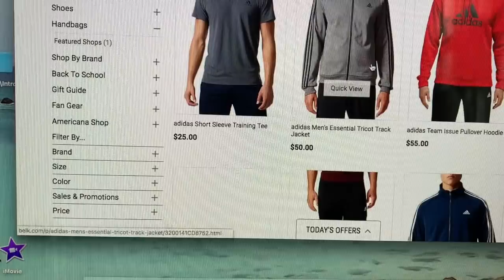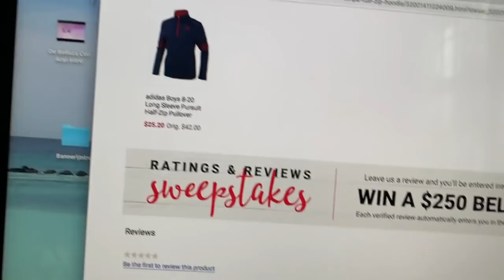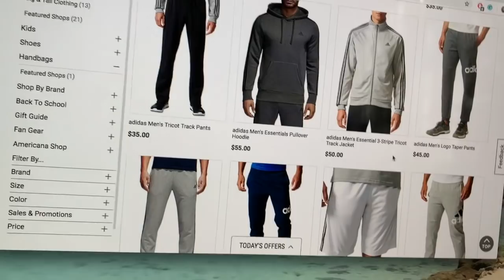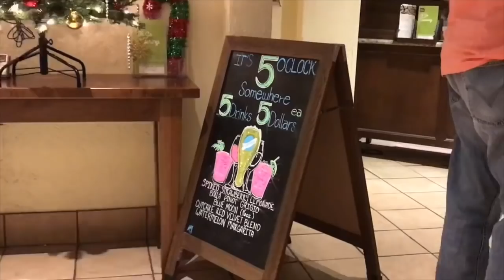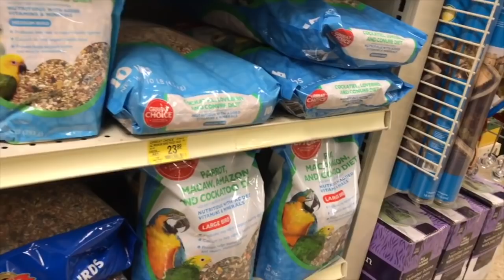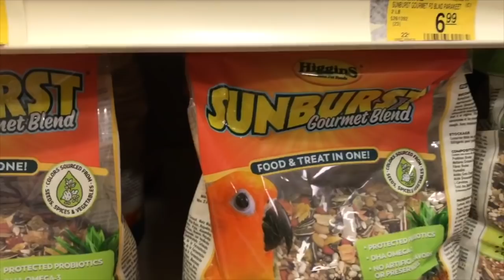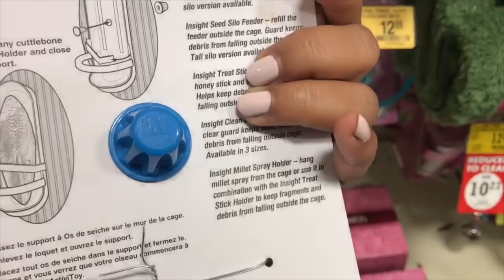VLOGMAS 2018 #6 | DeBellezaConAnyi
Aqui les dejo el video Vlogmas de hoy

XOXO

Equipo de Grabar
Camara que uso: Canon T6i
Editor De Imovie
Luces de Limostudio
Ring Light
Musica Free del editor de Youtube